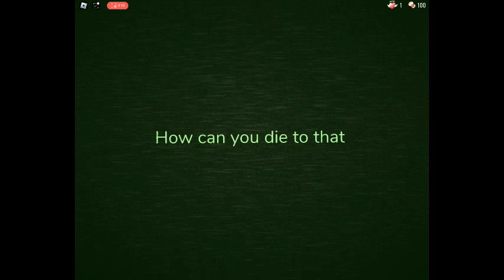Dying to 'Toxic light'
guiding light had enough and sent hes toxic brother after you